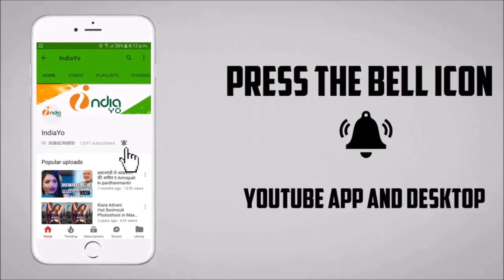रितेश पांडेय की नई फिल्म - फर्ज - Ritesh Panday New Film - Farz Bhojpuri Film 2019